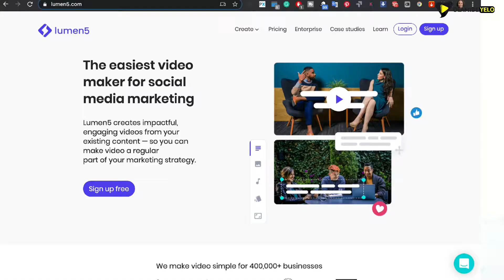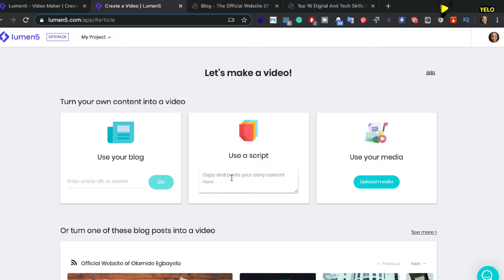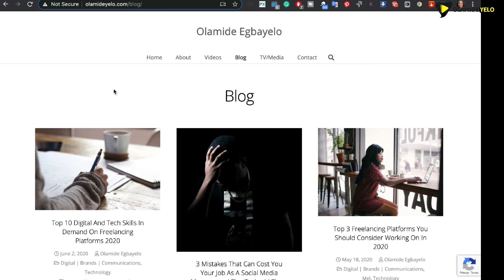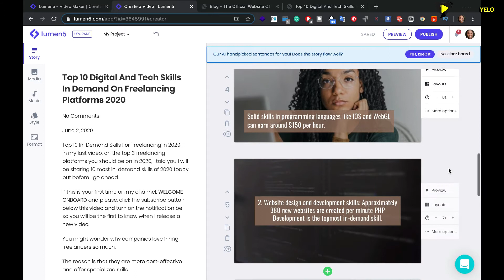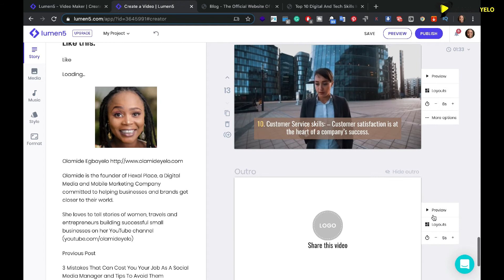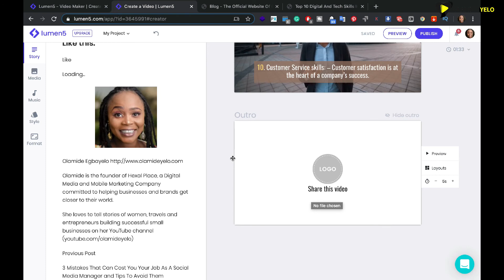LUMEN5 FOR BEGINNERS | Blogpost to Video | 2023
LUMEN5 FOR BEGINNERS - learn how to turn your blogpost to video as a blogger or content creator.   Lumen 5 is the right tool for you if you are simply looking to add more videos to your content mix. Beginners will find this video very useful as they learn to turn their blogpost to video with lumen 5.

LINK TO CREATED LUMEN 5 VIDEO